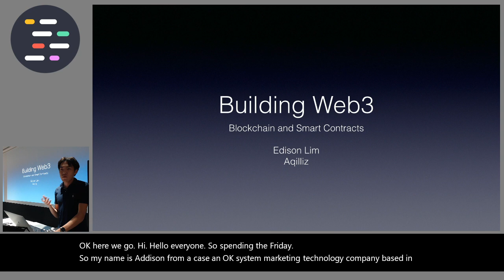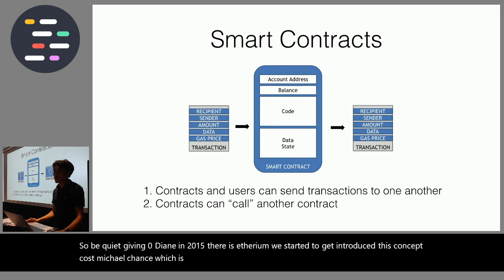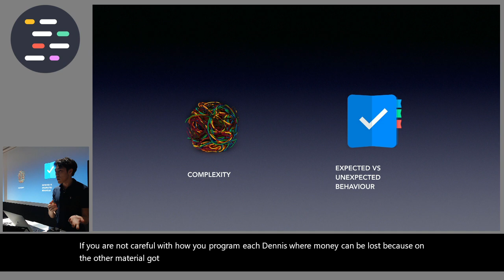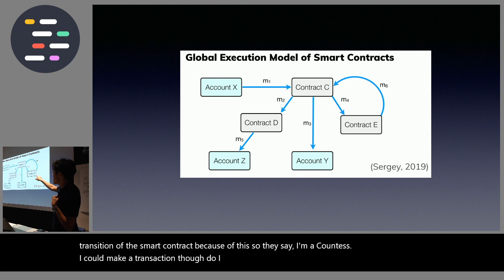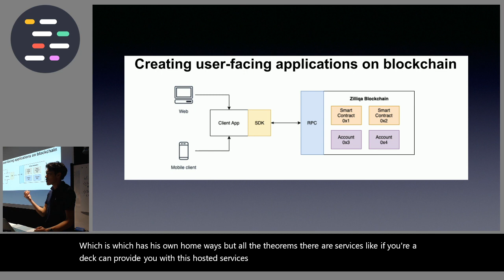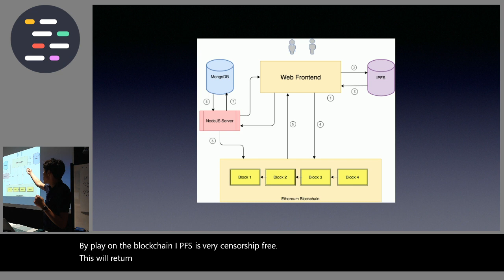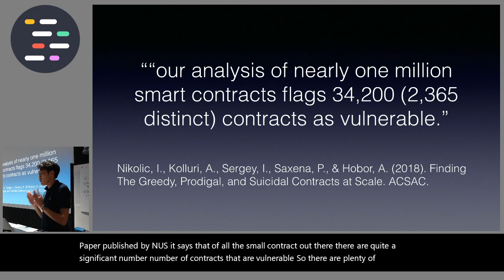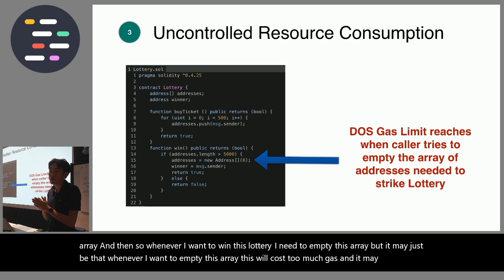Building Web3 - introduction to blockchain and smart contracts - JuniorDevSG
Speaker: Edison Lim

Blockchain is a topic of great interest, and it has the potential to radically change the economy that we know of today. At the core is the idea is decentralised application - which consists of smart contracts that could connect any developers to a network of global liquidity through public blockchain network. Blockchain and smart contract could potentially be more efficient in bringing together multiple parties to work together, automating process flow and bringing efficiency through automated pieces of pre-agreed logic called smart contract.

What are decentralised apps and how they are different from other apps
Getting started with smart contract programming and dApp development

Profile:
Edison is a software engineer who specialises in blockchains, web application and data. He has spent the last three years on blockchain development and has experience working on Ethereum, Hyperledger Fabric and Zilliqa blockchain. In his past roles, he has built a security tokenisation technology, custody software and token exchange.

Edison is currently the Head of Engineering at Aqilliz - a Singapore-based marketing technology company which aims to make marketing more efficient and transparent. Before joining Aqilliz, Edison is the Application Engineering Lead and the first application engineer at Zilliqa, a Singapore-based high-throughput and secure public blockchain platform. Zilliqa is the first to implement sharding, a technology that improves the transactional capacity of a public blockchain network and is famous for the creation of a new smart contract programming language called Scilla.

Edison holds an M.Sc from Carnegie Mellon University and is an avid guitarist and amateur cook.